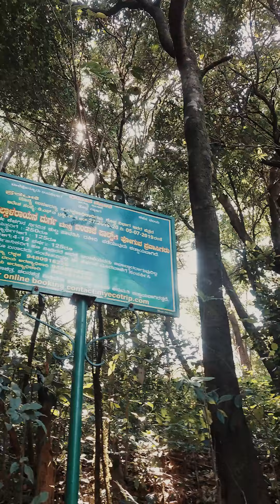BALLALRAYANADURYA TREK VLOG BY NIRMITH KP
Situated atop a hill that is 1509 metres high, the fort overlooks the town of Sunkasaale. The fort has lost its glory and stands as a distant reminder of its beautiful past. Visitors can find just a few shattered walls of the fort that still exists there as a proof of the grand structure that had once stood there with pride. In its completely ruined and dilapidated condition the fort remains as an example of an ancient structure that has been destroyed due to the lack of proper preservation.However, the beauty of the surrounding green luxurious forests with steep slopes has not dimmed over time. The ruined fort presents a breath-taking view of the surroundings. The engulfing greenery charms visitors at all times of the year.The Ballalarayana Durga is ideal for watching amazing sunsets.  During the evening hour of the sunset the whole place comes alive with colours of different hues. Another attraction of the fort is the calm atmosphere it offers to the visitors. Devoid of any noise and in the presence of an ever-blowing gentle breeze the place is a serene spot to relax and enjoy the beauty of nature.